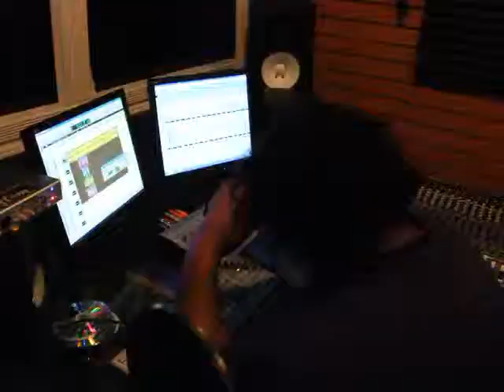NEW SONG BONE CRUSHER BABYSAVAGE MAC MILLER